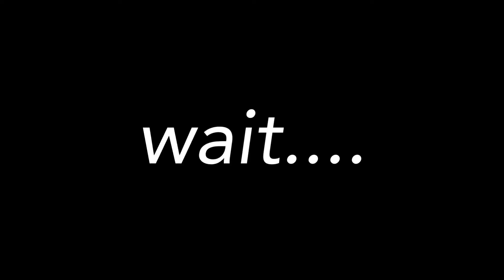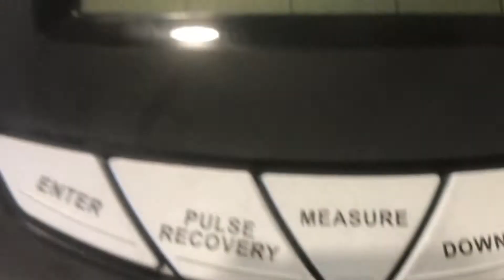Kuching Trip • Ep 4 •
29 Feb & 1 March 2020